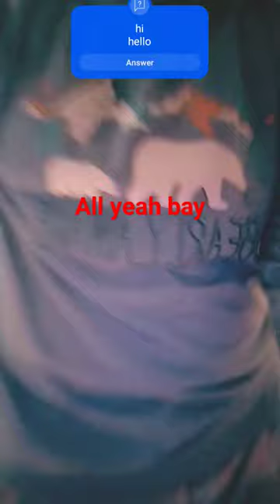December 3, 2023